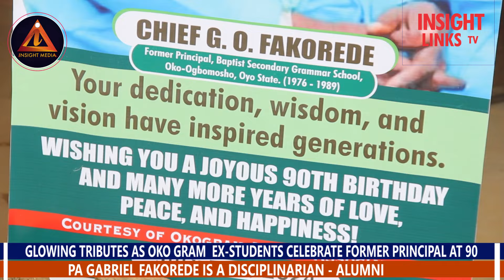Glowing tributes as Oko Gram ex-students celebrate former Principal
Pa Gabriel Fakorede is a disciplinarian whose teaching impacting on our lives positively - Alumni